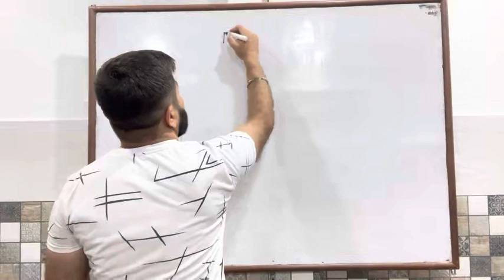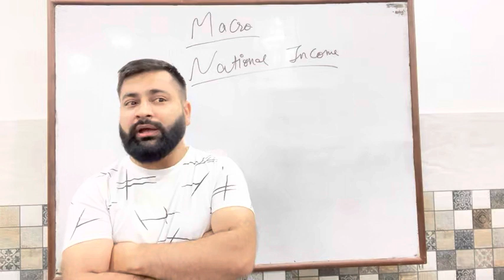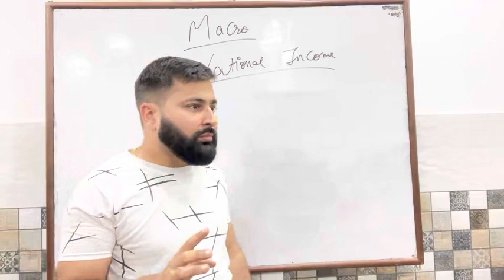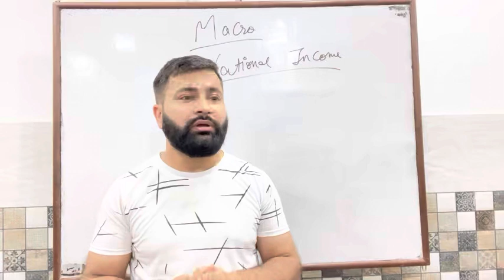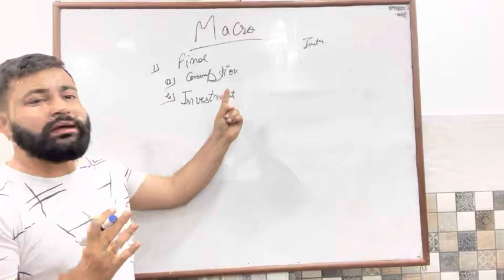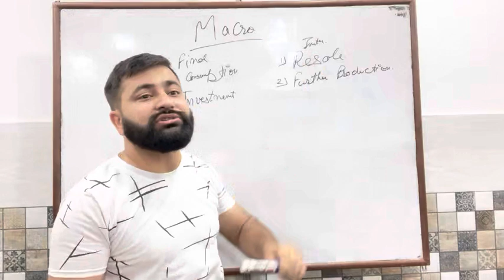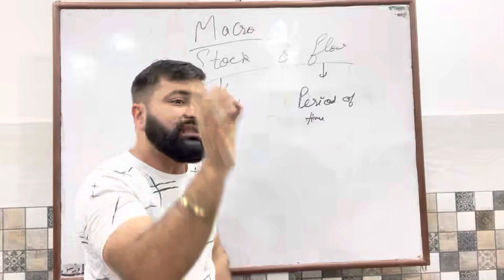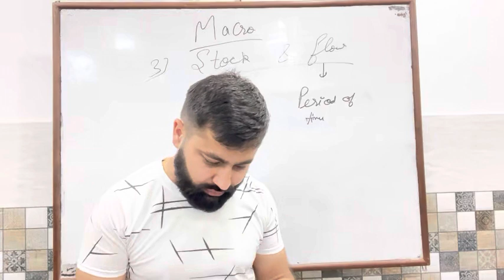National Income (PART -1) Class 12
This video contains explanation of :
1. Factor Income & Transfer Income
2. Final & Intermediate goods
3. Stock & Flow

For more videos or to buy a complete course of Economics Micro and Macro